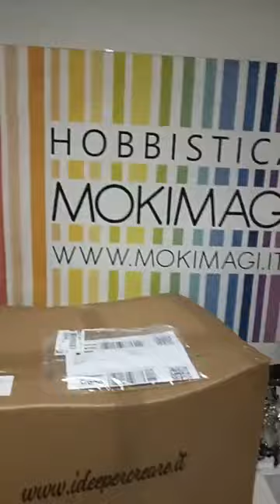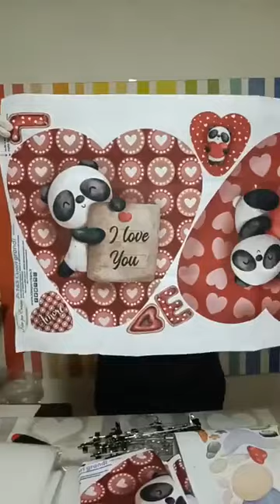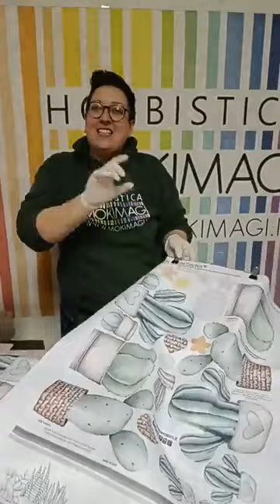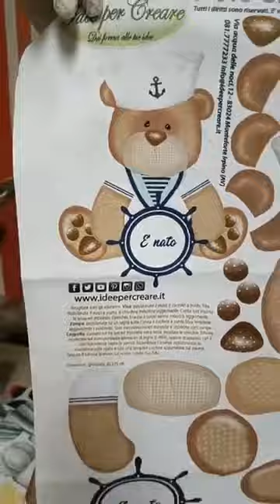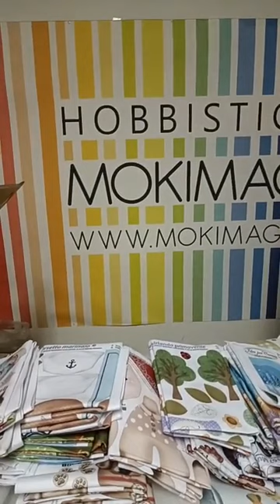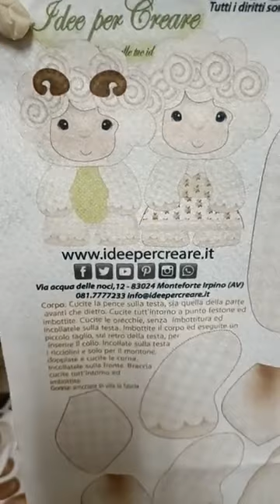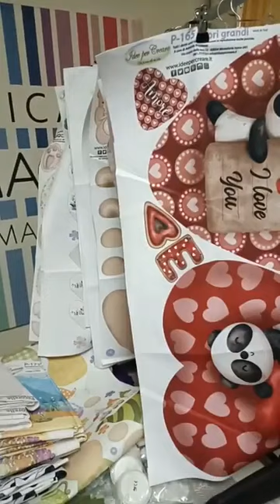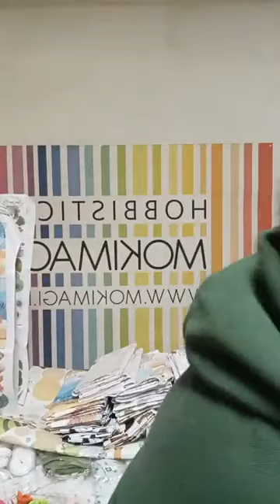Spacchettiamo insieme la nuova collezioni pannelli pannolenci di idee per creare diretta Mokimagi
4-2-2022 diretta Facebook Mokimagi